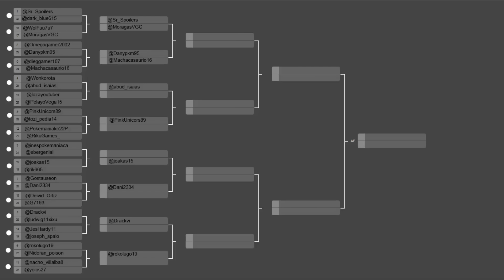II TORNEO POKEMON SHOWDOWN | FASE 1 | DIEGGAMER vs MACHACASAURIO